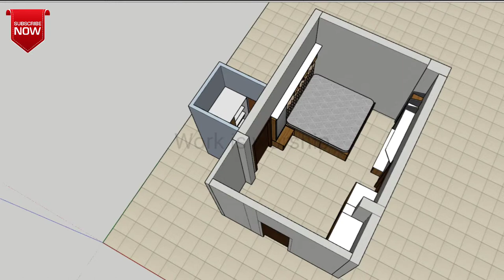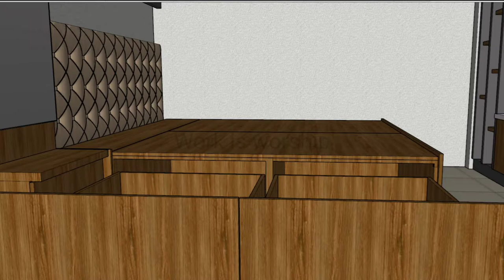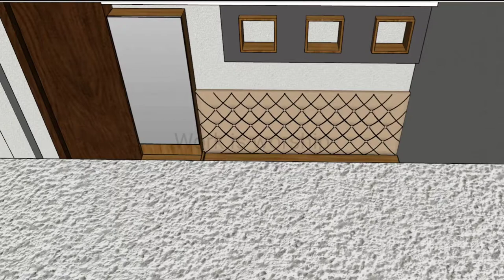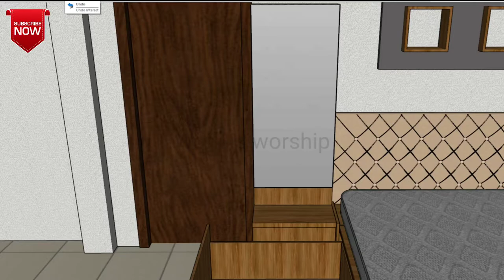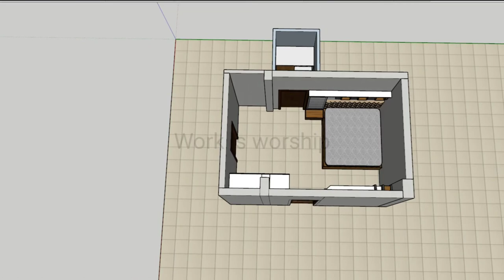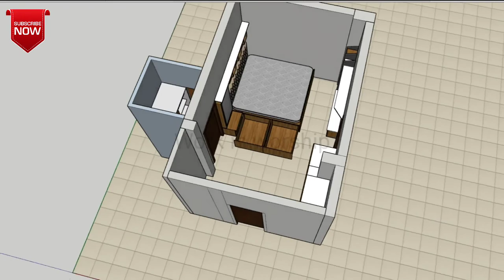basic plan of bedroom furniture by sketchup 3d modelling led tv panel; and bed deign wardrobe design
Now you can have a kitchen tailored to your needs with modular kitchen furniture. This innovative space-saving system has everything you need for a functional and beautiful kitchen, from modules to cabinet, from drawers to islands. You can design it your way!

[Modular kitchen furniture offers a wide selection of home furnishings that are perfect for personalizing your kitchen. Choose from a variety of different styles, designs, and colors to find the perfect look for your home.

We've taken the modular kitchen and made it better than ever. We use sustainable and renewable materials that last a lifetime, and our modular designs easily expand with your needs. So whether you're small but cooking for many, or large with minimal storage space, we have a design for you. hello friends thanks for supporting my channel
isi tarah aap mere channel ko support karte rahiye me humesha aapk liye ek se ek video banata rahta hu is video me bhi mene complete basic type of room plan 3d me banaya hai jisme mene aapko animatio k jariye sab kuch batayua hai